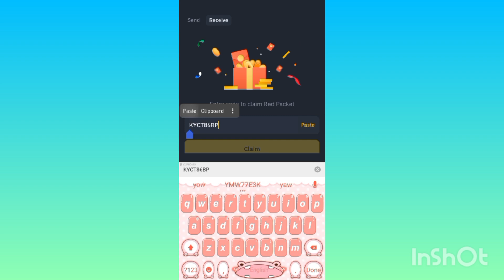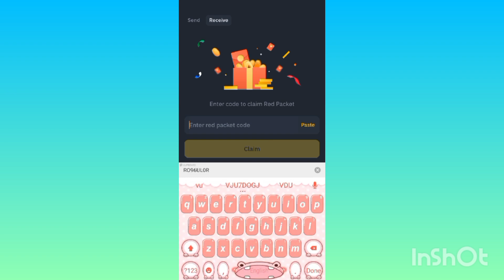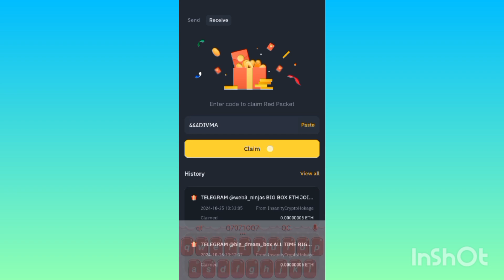Red Packet Code in Binance Today 25 October